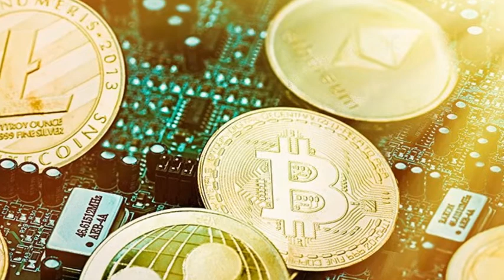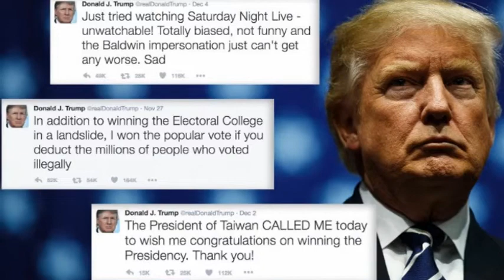Segundo impeachment contra Trump: Se derrumban Twitter y Facebook en bolsa, países las prohíben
Inicia la contra ofensiva: Segundo impeachment contra Trump; se derrumban Twitter y Facebook en bolsa, países las prohíben